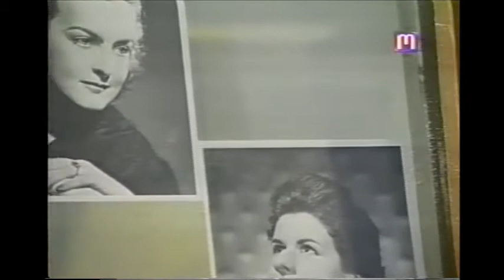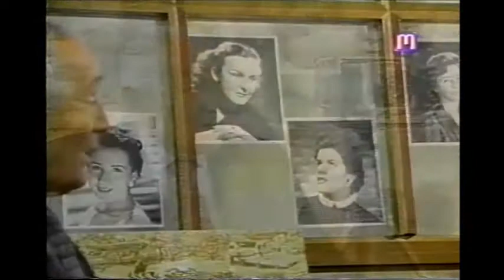Entrevista Gabriel Carvajal